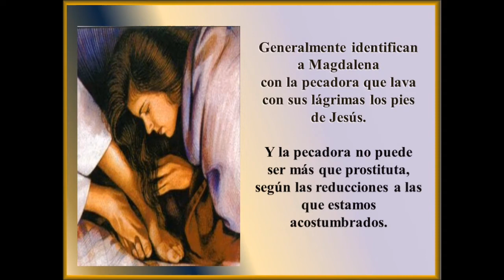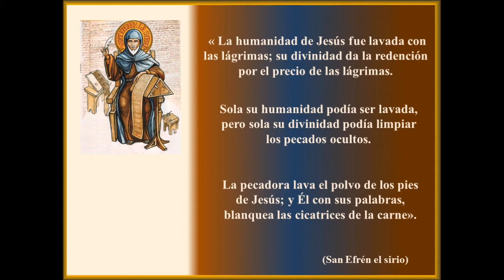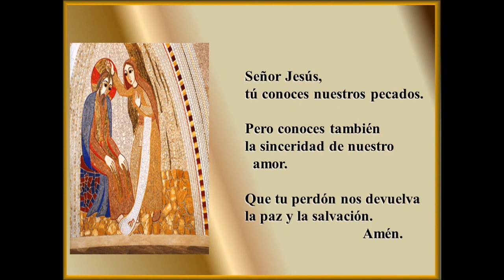11 Domingo del Tiempo Ordinario (Ciclo C)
Reflexión del evangelio del Undécimo Domingo del Tiempo Ordinario (Ciclo C).
Texto: José Román Flecha Andrés.
Presentación: Antonia Castro Panero.